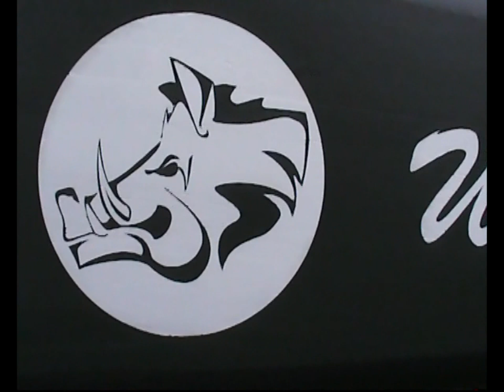Pilatus porter 3,2 m. maiden (without music)